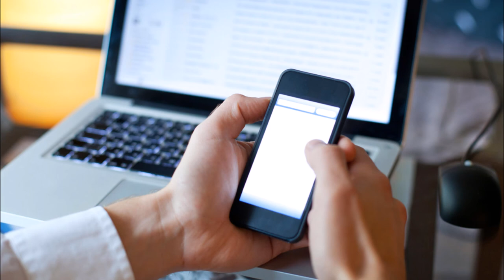Américas Benidorm Hotel em Rio de Janeiro Reservas Online Reservations